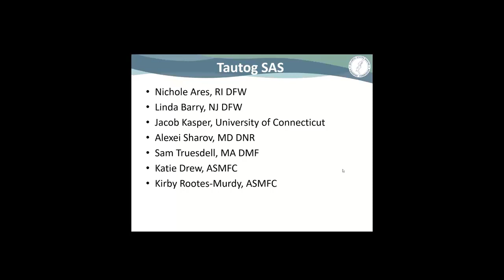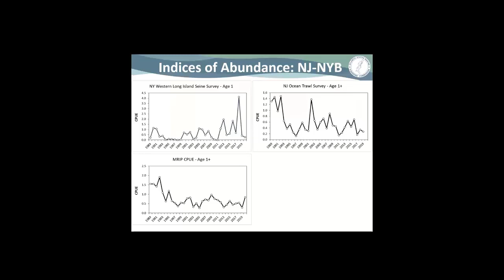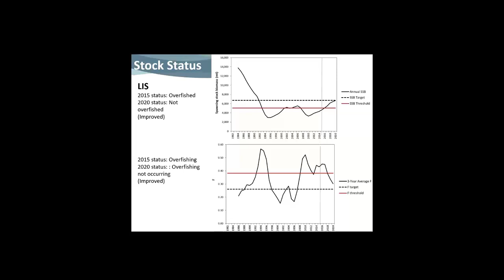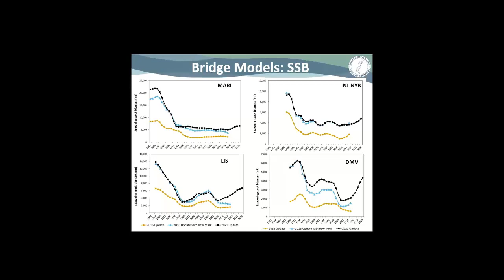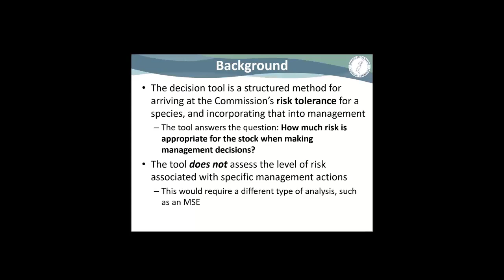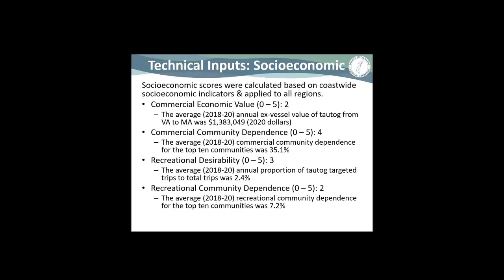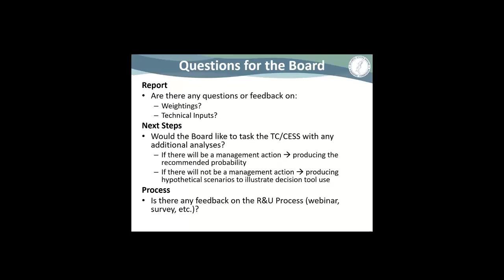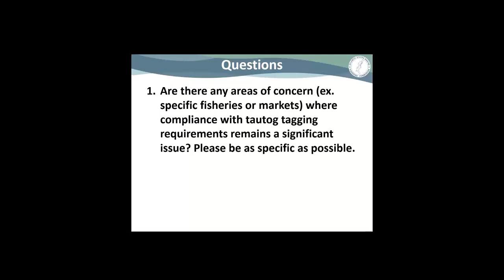Tautog Board Proceedings Oct2021